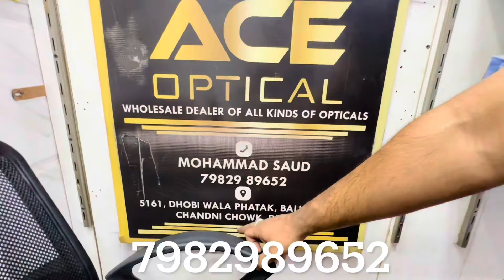Celebrity sunglasses part-2🕶️ | Imported sunglasses | wholesale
Ace Optical 5161

All types of sunglasses frames available

Address:- Delhi, Chandni Chowk ballimaran dhobi wala phatak shop no 5161

All India delivery service available
All over world delivery

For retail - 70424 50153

Instagram link for retail 👇🏻

Delhi sunglasses
Haryana sunglasses
Mumbai sunglasses
Chennai sunglasses
Orissa sunglasses 🕶️

Ace opticale delhi
ballimaran market delhi optical

wholesale sunglasses market in delhi wholesale sunglasses market in kolkata wholesale sunglasses wholesale sunglasses market in mumbai wholesale sunglasses in chennai wholesale sunglasses market wholesale sunglasses vendor sunglass wholesale market bangladesh  sunglasses wholesale market in hyderabad  sunglasses wholesale market in  premium sunglasses shades frames wears houses shades har trah k Chashma thokk mai wholesale k Sabse ache rates